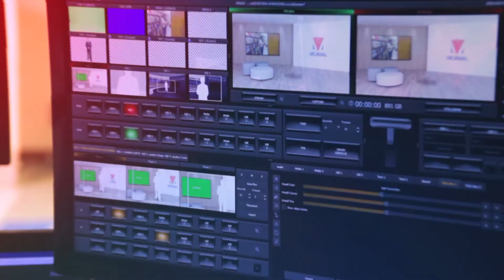Jornadas Sustentable-Mente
Vicerrector de Investigación y Desarrollo de UCASAL, Mg. Lic. Daniel Sánchez Fernández, nos explica cómo se está aplicando el programa UCASAL Sustentable en esta Casa de Altos Estudios.